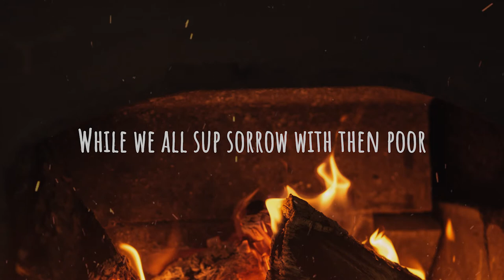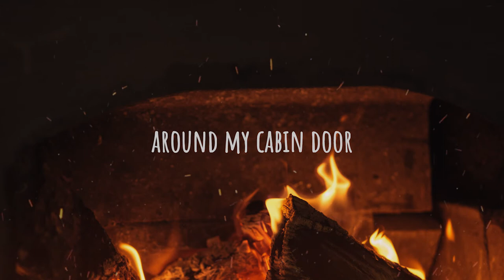Hailee Steinfeld ft. Adrian Blake Enscoe - Hard Times Come Again No More (Lyrics Video)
Hailee Steinfeld ft. Adrian Blake Enscoe - Hard Times Come Again No More

From Movie "DICKINSON"
Hailee Steinfeld as Emily Dickinson
Adrian Blake Enscoe as Austin Dickinson